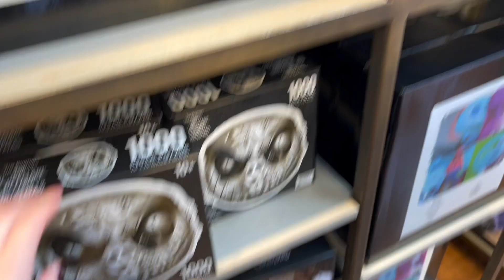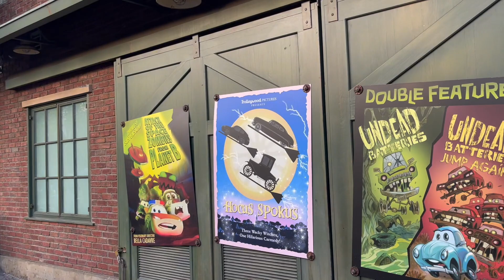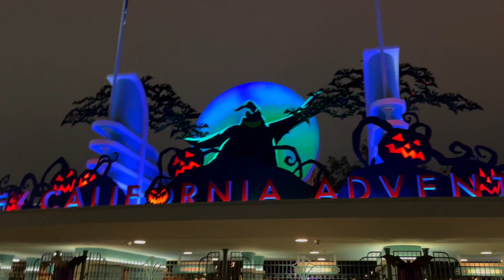Oogie Boogie Bash At Disney | VLOG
Hi friends!
I'm a cruelty free makeup lover!

📫Betty-Jean
     5745 SW 75th St # 287

FAQ~
A: My favs are from Blend Bunny, Game Beauty, Kaleidos, Spectrum, Alter Ego, & Colourpop.
A: Dry/Normal.